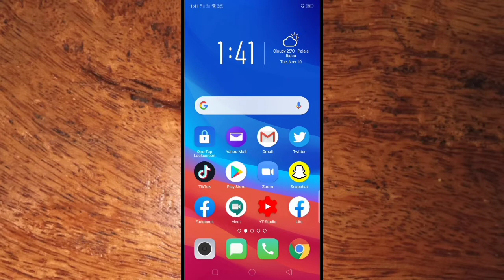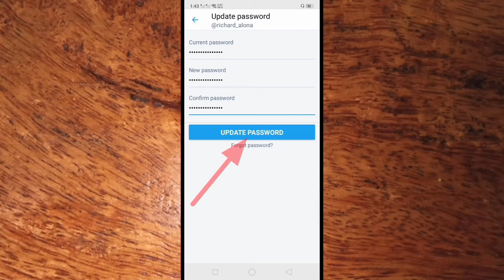How to Change Password on Twitter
Does anyone else know your password in your Tiktok account.  In this tutorial I will teach you how to change password on twitter using mobile phone.

Thanks...